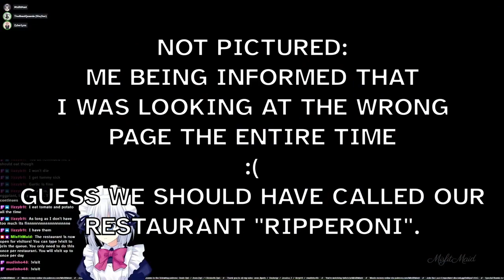PlateUp! Random Pizza Trios - 48:31.1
we're kinda terrible at this game but practicing to get better.

ignore the part at the end where we thought we had WR (i was looking at a different leaderboard lmaoo)